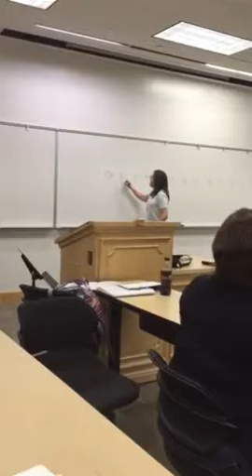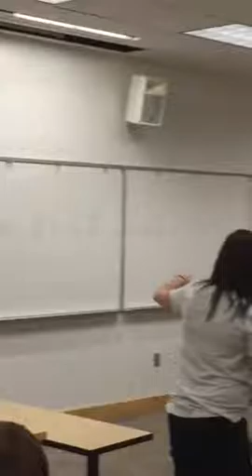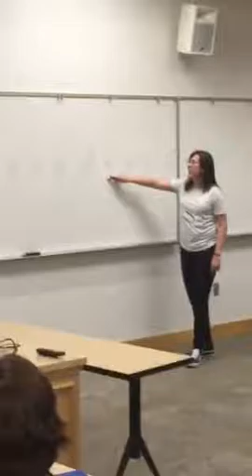Jr High Lesson